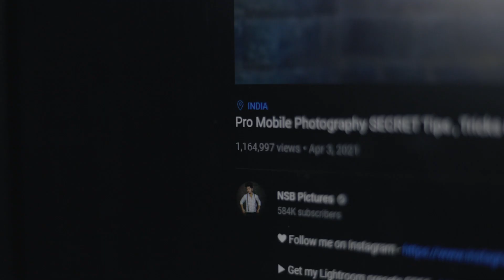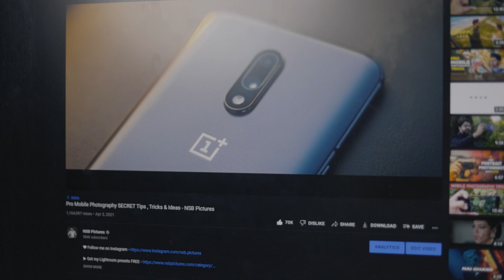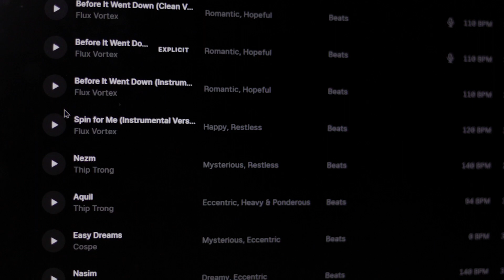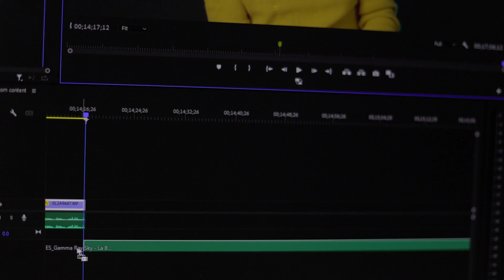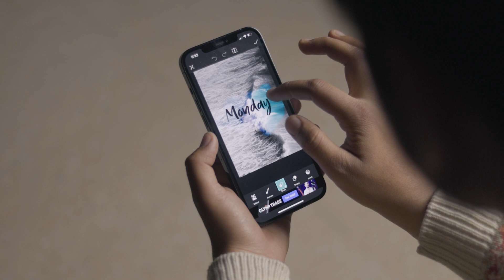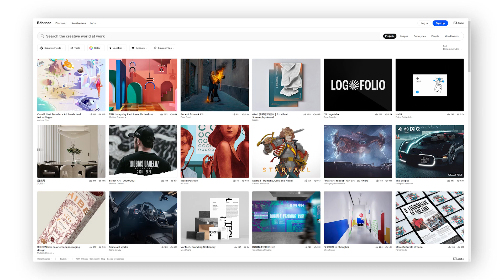5 Ways to Earn Money From Your CONTENT - NSB Pictures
5 Ways to Earn Money From Your CONTENT - NSB Pictures